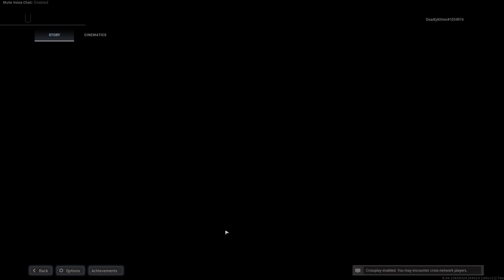Call of Duty Modern Warfare 2019 2021 4K+HDR ON OLD COMRADES